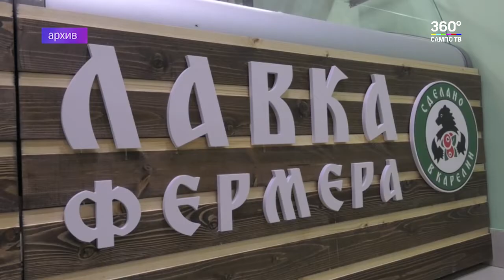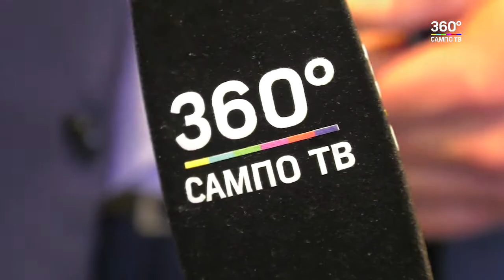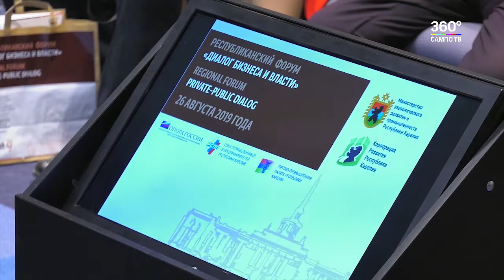В карельской столице прошел второй ежегодный экономический форум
Сегодня в карельской столице прошел второй ежегодный экономический форум. На одной площадке собрались представители регионального правительства, предприниматели и эксперты. Результатом подобного форума в прошлом году стало введение дополнительных преференций для карельских бизнесменов. На что могут рассчитывать карельские предприниматели, и что станет главным итогом форума в этом году, узнала Наталья Кузьмина.